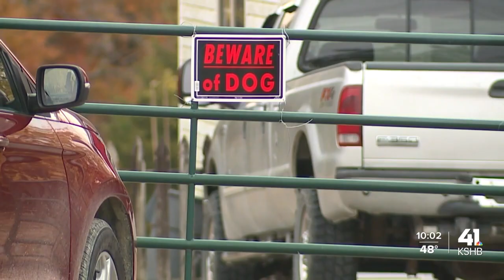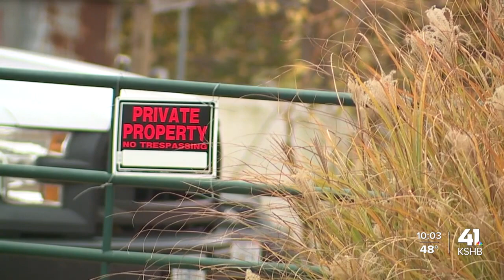Safety top of mind for Amazon drivers after possible animal mauling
Amazon drivers are alarmed after a fellow driver died in a possible dog mauling in Ray County on Monday.